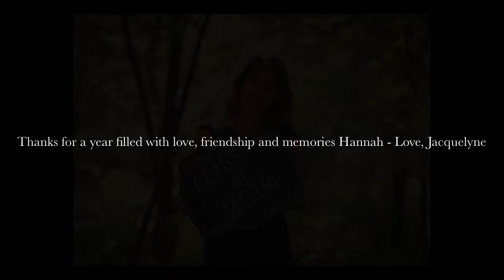Hannah Dzarnowski's 2016 JCA Seniorology Journey